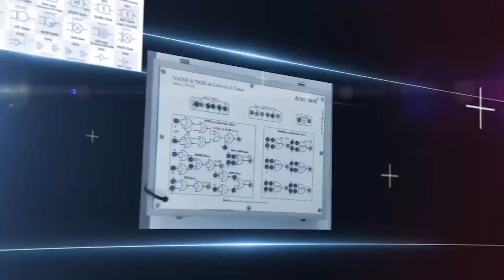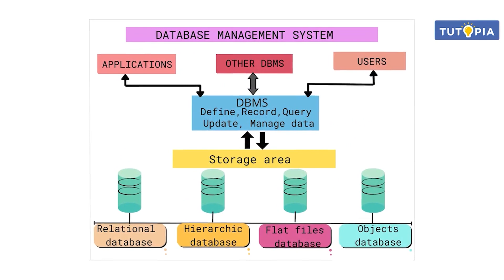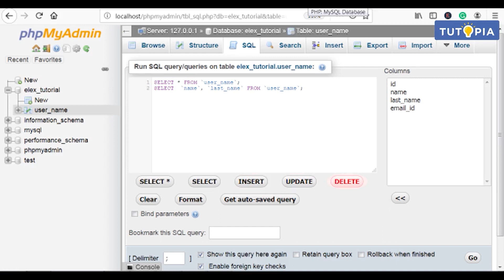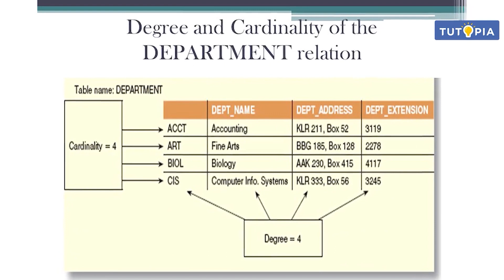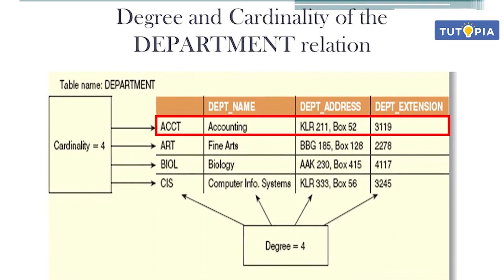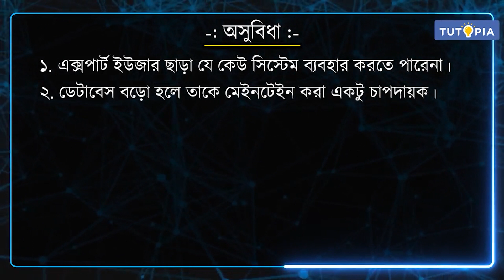ডেটাবেস ম্যানেজমেন্ট সিস্টেম। Dicussion, Components, Advantages-Disadvantages |Computer Application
পশ্চিমবঙ্গ বোর্ডের দ্বাদশ শ্রেণির Computer Application সিলেবাসে রয়েছে ডেটাবেস ম্যানেজমেন্ট সিস্টেম অধ্যায়টি । অধ্যায়েরDicussion on DBMS, Components, Advantages-Disadvantages সংক্রান্ত বিষয়বস্তু আলোচনা করা হয়েছে এই ভিডিয়োটিতে। আশাকরি টিউটোপিয়া লার্নিং অ্যাপের এই ভিডিয়ো ক্লাসটি ছাত্রছাত্রীদের ভালোলাগবে।

The West Bengal Board of Higher Secondary Education's (WBBHSE) Class 12 Computer Application syllabus includes the chapter named Database Management System. This video discusses the Dicussion on DBMS, Components, Advantages-Disadvantages of the chapter . I hope the students will like this video class from the Tutopia Learning App.

টিউটোপিয়ার সপ্তম থেকে দ্বাদশ শ্রেণির লাইভ ক্লাস ব্যাচে অ্যাডমিশনের জন্য কল করো 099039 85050 . টিউটোপিয়া বিষয়ে আরও জানতে Visit করতে পারো আমাদের ওয়েবসাইট